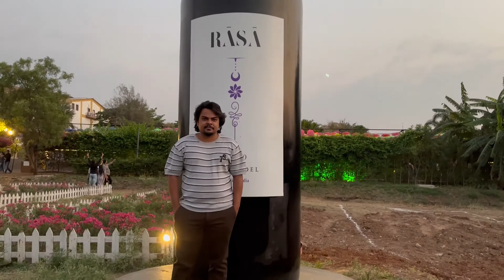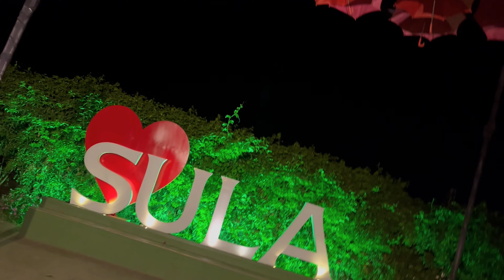This is Sula Vineyards Nashik in 2022 | A Day At Sula Winery | 4K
Sula Vineyards Nashik in 2022: A day well spent at Sula Vineyard in Nashik.
It is 180 km from Mumbai and around 225km from Pune. Sula Vineyard is one of the best places to visit in Nashik as it has grown to be India’s largest and most awarded wine brand.

Sula vineyards entry fees:
During weekdays (Mon to Fri): INR 600/- per person
During weekends (Sat and Sun): INR 1000/- per person

The above entry fees can be reimbursed if you eat or drink in any of the restaurants present inside the premises.

I hope you will enjoy the tour of Sula vineyards in this video!

My Gears:
GoPro Hero 9 Media Mod